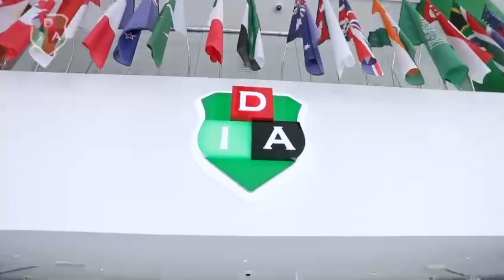DIA BARSHA June 2023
Our school in a snapshot - DIAB